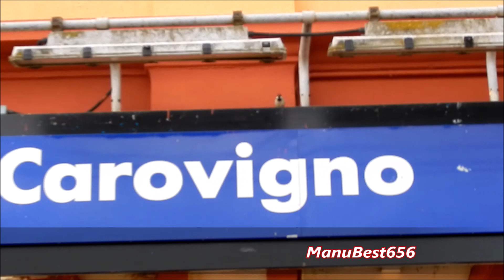TRENI IN TRANSITO VELOCISSIMI A CAROVIGNO